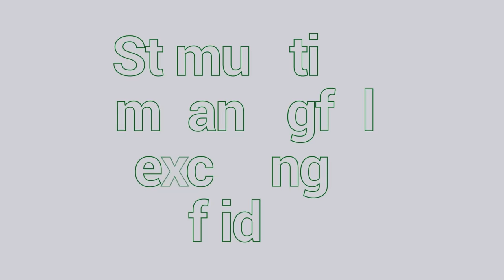GSE Brand Video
This is the face of a brand that is about respecting the planet, sustaining humanity's means of livelihood, and doing business as unusual.